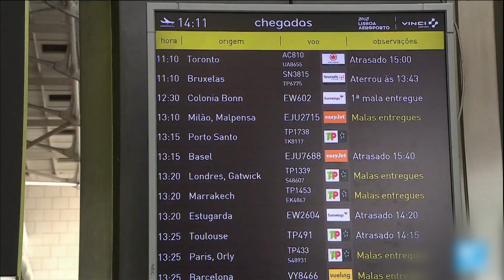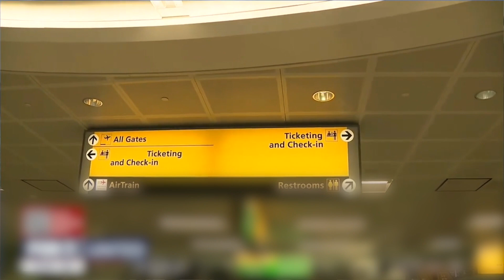Vuelos, un problema mundial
Viajar en avión se volvió más difícil que nunca. Filas interminables en los aeropuertos del mundo, menos oferta de vuelos disponibles, pasajes que ahora valen una fortuna y cielos cerrados como pocas veces en la historia.

¿Qué está pasando con la industria de la aviación? ¿Por qué ahora hay vuelos que tardan 4 o 6 horas más que antes? ¿Y qué tiene que ver Rusia y Ucrania con todo esto?

¡Te lo cuento!